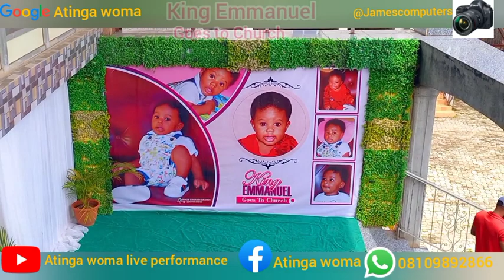Atinga woma performed live in owerri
we're available for all kinds of ceremony